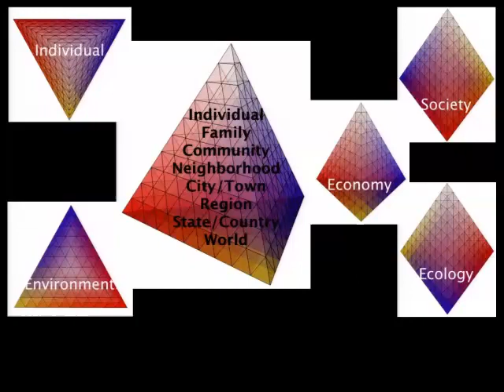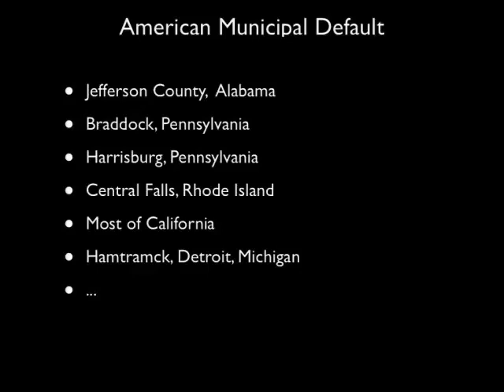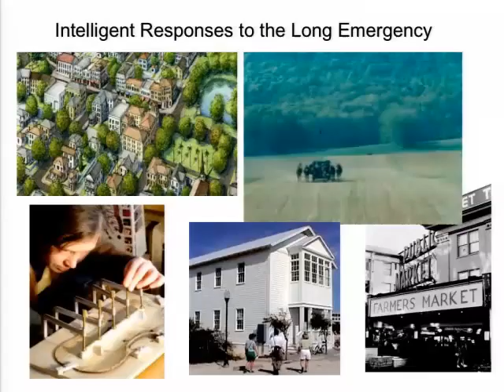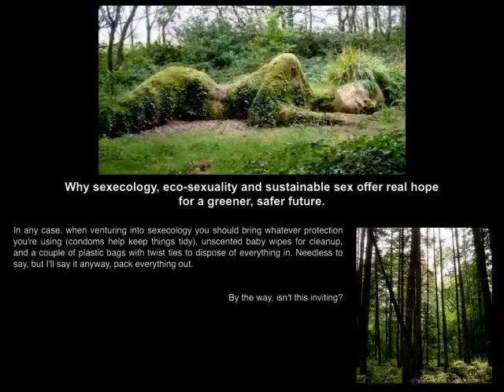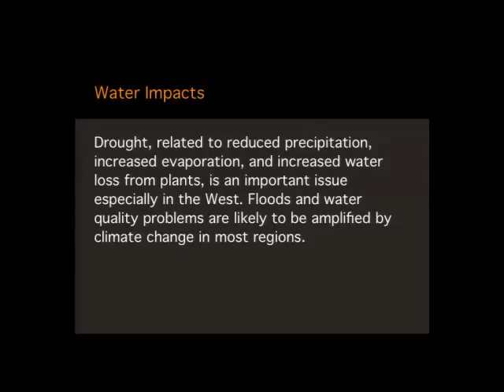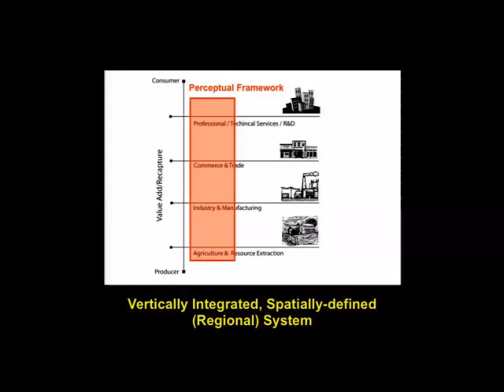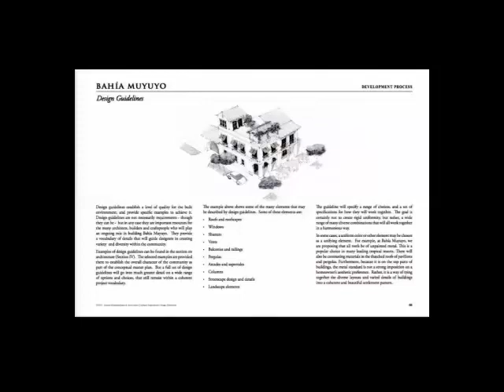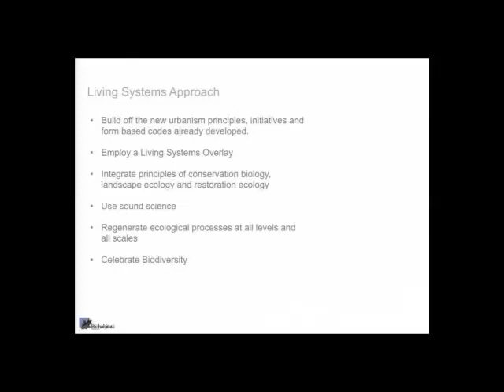CNU 20 - Resilience and Adaptation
Resilience is the ability of a system to rebound from a negative impact usual based in diversity. Adaptation is accepting and anticipating the need to respond to changing conditions such as new climates. These fearless panelists will address the ways to prepare for and respond to the changing conditions of our world while moving towards more sustainable lifestyles.

Joanna Alimanestianu, Project Leader, Bahia Muyuyo project
Keith Bowers, FASLA, RLA, PWS, President, Biohabitats Inc.
Stephen Coyle, AIA, LEEP-AP, Owner, Town-Green
Duncan Crary, Podcaster/Author, The KunstlerCast
Scott Douglass, Designer, Duany Plater-Zyberk & Company
Karja Hansen, Director's Fellow, Duany Plater-Zyberk & Company
Seth Harry, AIA, President, Seth Harry & Associates, Inc.
Glenn Kellogg, Principal, UrbanAdvisors Ltd
James Howard Kunstler, Author
Michael Mehaffy, Managing Director, Sustasis Foundation
Robert Orr, FAIA, LEED, Principal, Robert Orr & Associates LLC